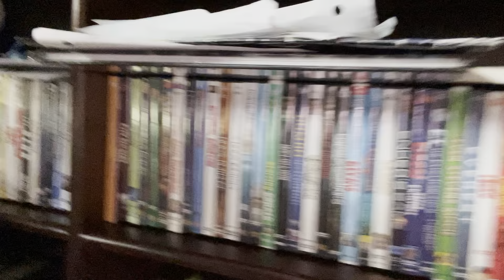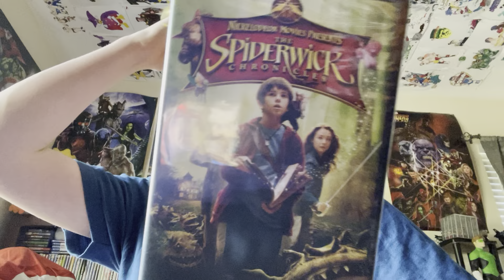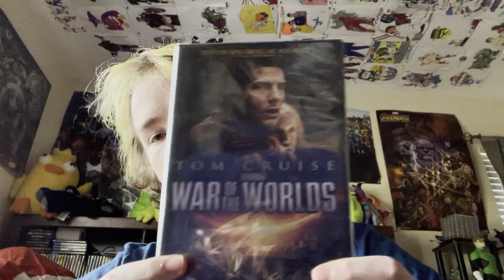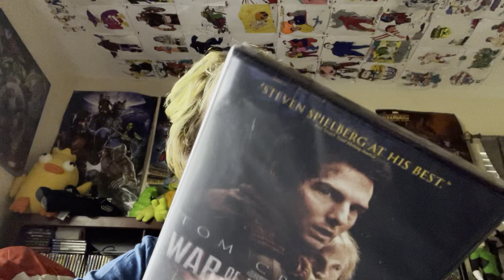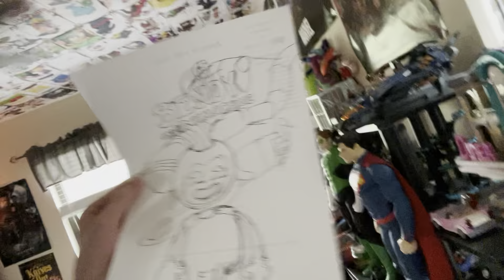Monthly Check of February 2022 and More